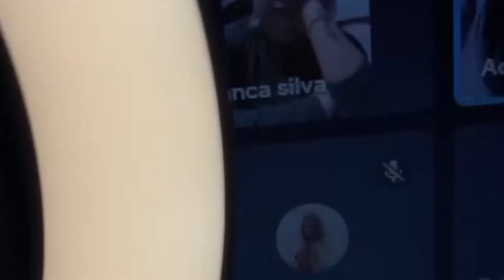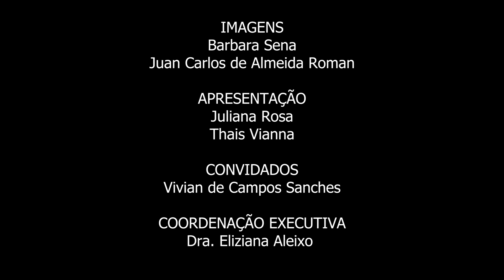Be Woman: Nutricionista Vivi Sanches - 03.03.2023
O século XXI trouxe uma nova realidade, uma vez que as MULHERES  estão cada dia a mais com uma voz ativa na tomada de decisões no contexto social, profissional e pessoal.

Exatamente por este motivo e aliado ao movimento feminino que está despertando Mulheres em todo o mundo, a TV SCS em conjunto com a STEER e as CEO’s Juliana Rosa e Thais Vianna, idealizaram um programa de televisão voltado para este universo.

Com pautas que abordam temas variados, com a finalidade de atingir a diversidade feminina. Assim, o programa conta com a presença especialistas que  esclarecem dúvidas sobre os mais variados assuntos dentro deste universo

TV S.C.S - São Caetano
CANAL 3 - NET CLARO.
SOULTV - Android e IOS